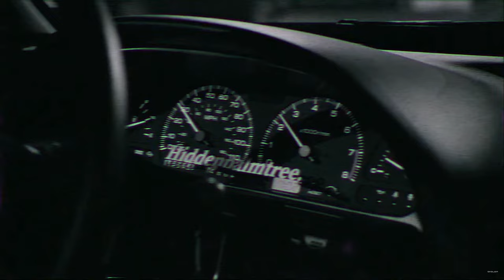Dido Thank You Skeler Remix RCA SONY